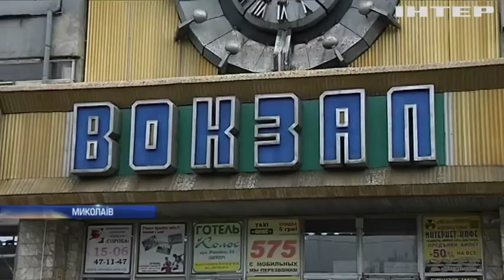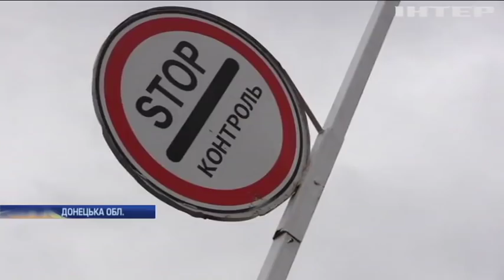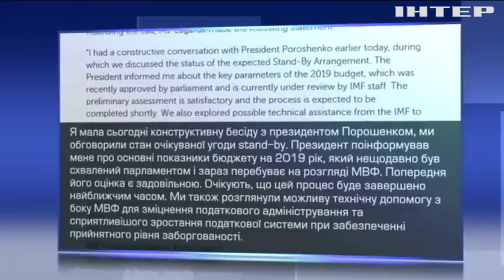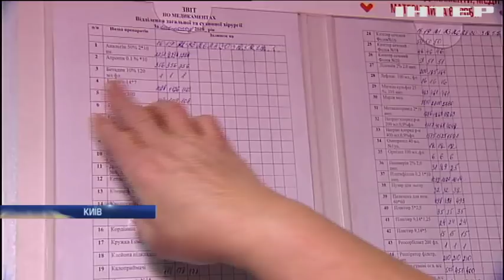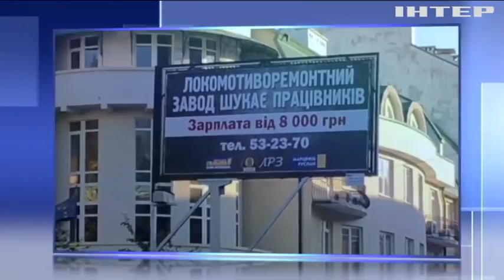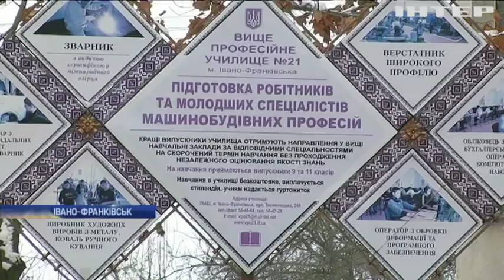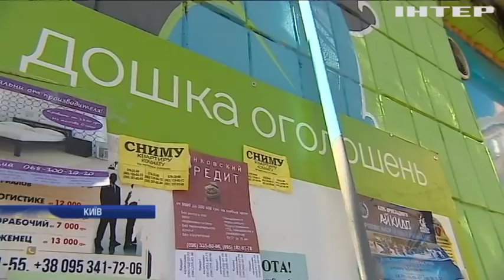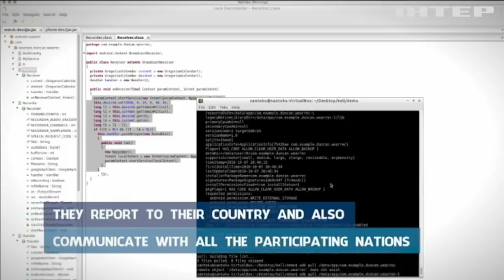Новости 12:00, выпуск за 29 ноября 2018 года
Головні події на цю годину: Введення воєнного стану бойовики "відзначили" обстрілами. Прикордонники біля Маріуполя отримали ручні гранатомети. Грузія отримала нового президента.